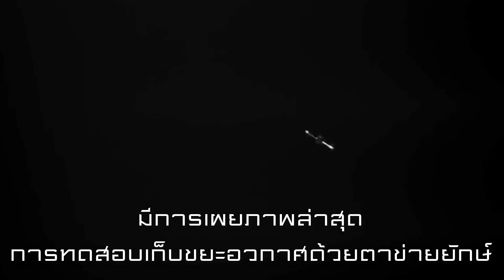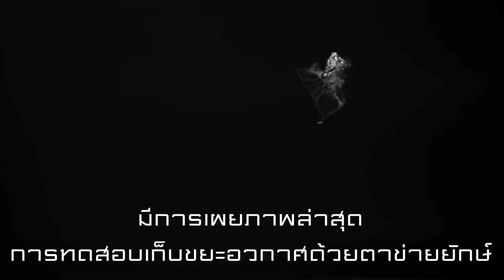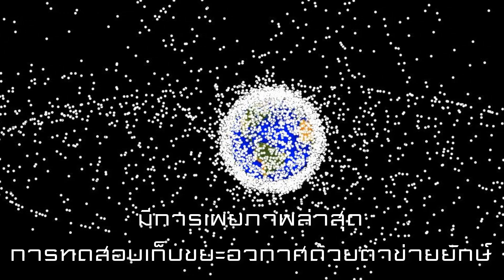มีการเผยภาพล่าสุด การทดสอบเก็บขยะอวกาศด้วยตาข่ายยักษ์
ตอนนี้ได้มีการทดสอบระบบกำจัดขยะอวกาศที่มีขนาดใหญ่กันแล้ว และดูเหมือนว่าระบบกำจัดขยะอวกาศนี้จะทำงานได้ดีซะด้วย และมันเป็นส่วนหนึ่งของโครงการที่มีชื่อว่า RemoveDEBRIS และในการทดสอบยิงตาข่ายยักษ์เพื่อจับเศษขยะ เจ้าตาข่ายก็ทำงานของมันได้ดี สามารถจับเศษขยะและดึงมันลงไปสู่ชั้นบรรยากาศโลก

ความง่ายของการกำจัดขยะอวกาศคือ เราไม่ต้องนำมันกลับลงมาบนโลกให้ยุ่งยาก แค่เพียงปล่อยให้มันเสียดสีกับชั้นบรรยากาศแล้วถูกเผาไหม้ให้สิ้นซากไป แค่เพียงเราดึงให้ขยะอวกาศลอยต่ำลงมาเพียงเล็กน้อยเท่านั้น และตาข่ายยักษ์นี้ก็ทำหน้าที่สกัดวงโคจรอย่างไร้การควบคุมของขยะอวกาศ และดึงขยะให้ลอยต่ำลงเร็วขึ้น

และในการทดสอบทำกับตัวจำลองของดาวเทียมขนาดเล็ก และตาข่ายขนาดยักษ์ที่สามารถกางออกได้คล้ายร่ม จะถูกยิงใส่ขยะอวกาศ และห่อขยะไว้อย่างหนาแน่น และมันก็ทำหน้าที่ของมันได้ดี โดยโครงการ RemoveDEBRIS ที่ทำการจัดเก็บขยะในสเกลที่ใหญ่กว่านี้ จะเป็นโครงการที่เกิดจากความร่วมมือกันของหลายๆ ประเทศ และแต่ละประเทศก็นำเสนอวิธีการที่แตกต่างกันไป ซึ่งนอกจากจะมีการใช้ตาข่ายแล้ว ก็ยังมีลักษณะของการใช้ฉมวกยักษ์ที่ยิ่งใส่ขยะอวกาศ แล้วลากมันลงมาเพื่อทำการเผาไหม้ด้วยชั้นบรรยากาศ

และต่อจากนี้ ทีมงานที่ทดสอบตาข่ายยักษ์ จะได้ทดลองกับวิธีการอื่นๆ อีก 2-3 รูปแบบ มีทั้งการใช้ฉมวก รวมถึงมีการใช้ยานอวกาศที่สามารถย่อยขยะอวกาศให้มีขนาดเล็กลงได้